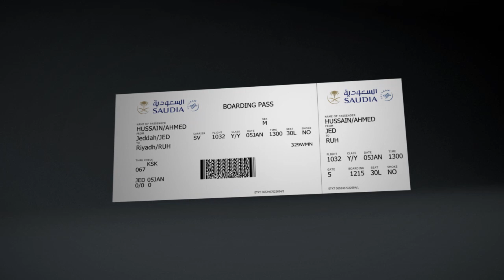SAUDIA 777-200ER Jeddah to Riyadh | الخطوط السعودية من جدة إلى الرياض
SONY hdr xr350 with Sony VCLHGE08B Lens
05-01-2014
Saudi Arabian Airlines Boeing 777-200ER HZ-AKO Takeoff From Jeddah (JED/OEJN) King Abdulaziz International Airport To Riyadh (RUH/OERK) King Khalid International Airport
إقلاع الخطوط الجوية العربية السعودية من مطار الملك عبد العزيز الدولي بجدة إلى مطار الملك خالد الدولي بالرياض
الخطوط السعودية